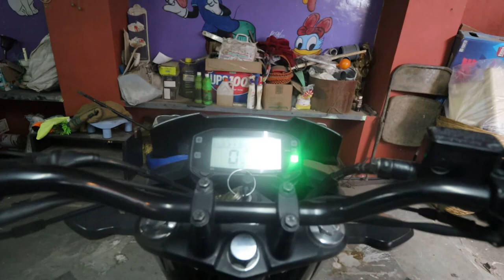Unboxing & Installation I Bobo Gears Jaw Grip Mobile holder I Kannada Vlogs I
Purchased from Bobo Gears official website and after discount including shipping came upto Rs 1100/-

MUSIC CREDITS